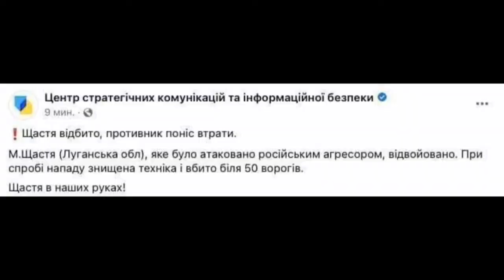Російсько-українська війна (Московсько-українська війна). 24 лютого з 14:00 по 17:30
Вітаємо. Від початку війни о п'ятій годині ранку до 17:30 стан речей наступний: збито 7 ворожих літаків, 24 танки, 7 вертольотів, більше десятка броньованої техніки, понад 300 військових москалів пішло на добриво української святої землі. Наші вояки захистили Щастя від контрнаступу москалів. Наразі точаться бої у зоні відчуження біля чаес та під Сумами, наші хлопці мужньо боронять нас і нашу землю. Окупанти зайняли Генічеськ. Загарбницький десант, який висадився під Глуховим, втік в ліс через роботу нашого війська. Серед наших вояків 30 загиблих, але точної інформації немає. Вічна пам'ять славетникам України, що боронили, боронять і боронитимуть Україну! Долучайтеся до нашого війська!

Поліція просить звертати увагу на підозрілих осіб та предмети. Особливо — на людей з червоними елементами на одязі.  У разі чого повідомляти на 102

Спам не відкривайте у Viber i WhatsApp, також утримайтеся від оновлень, бо ворог поширює вірус.